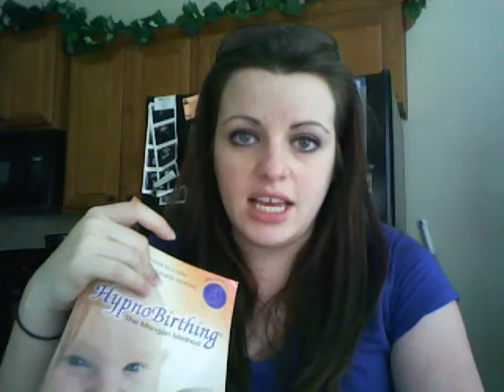Pregnancy Week 31 & Shout-outs!